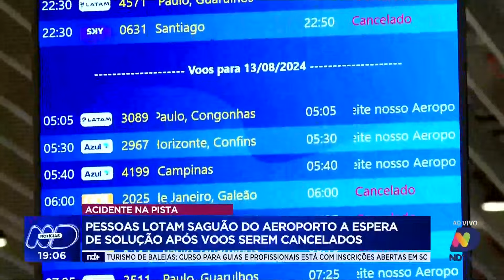Aeroporto Internacional de Florianópolis tem pista interditada e voos cancelados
Na manhã desta segunda-feira (12), o Aeroporto Internacional de Florianópolis foi fechado devido a problemas no pouso de um avião, que resultaram na interdição da pista. A situação causou o cancelamento de vários voos, afetando a programação de muitos passageiros. Arliss Amaro está ao vivo no local para fornecer informações detalhadas sobre o ocorrido, as medidas que estão sendo tomadas para resolver o problema e como a situação está impactando os viajantes. Confira.